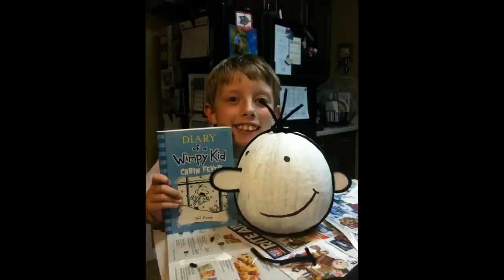BIRDS and DIARY OF A WIMPY KID PUMPKINS